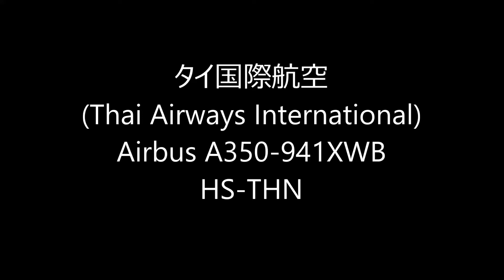✈✈最新鋭A350 タイ国際航空 (Thai Airways International) Airbus A350-941XWB Take-off Narita RWY16R成田空港!さくらの山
Airbus A350-941XWB
HS-THN